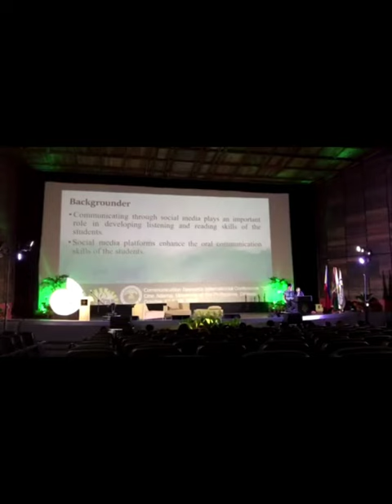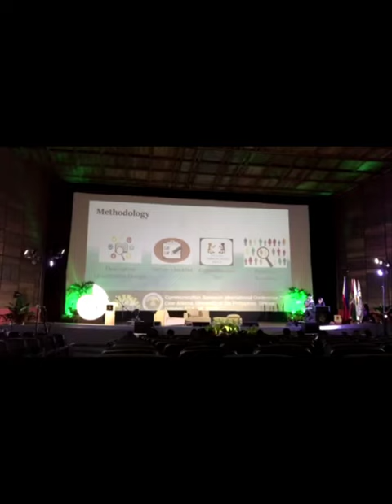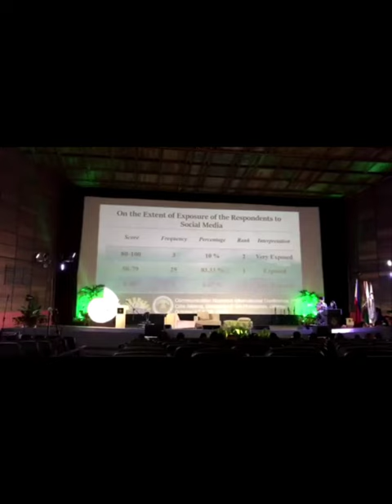BPIHS Grade 12-Helix Oral Presentation at the U.P. CRIC 2019